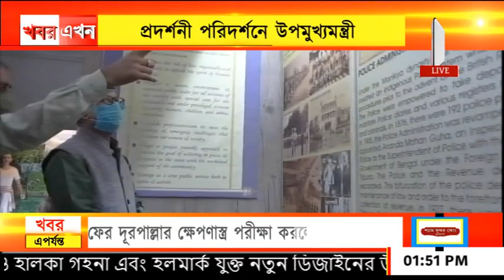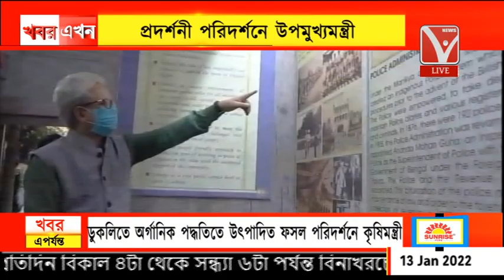প্রদর্শনী পরিদর্শনে উপমুখ্যমন্ত্রী